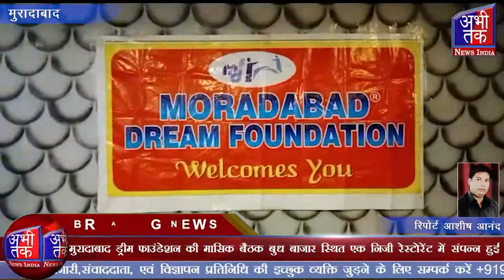ड्रीम फाउंडेशन की मासिक बैठक बुध बाजार स्थित एक निजी रेस्टोरेंट में संपन्न हुई | Abhi Tak News